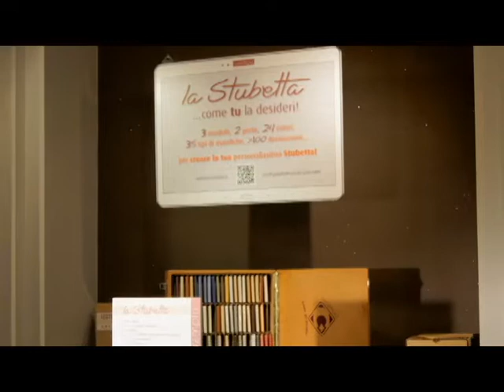la scelta della stufa tirolese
Stufe ad accumulo modulari o costruite sul posto